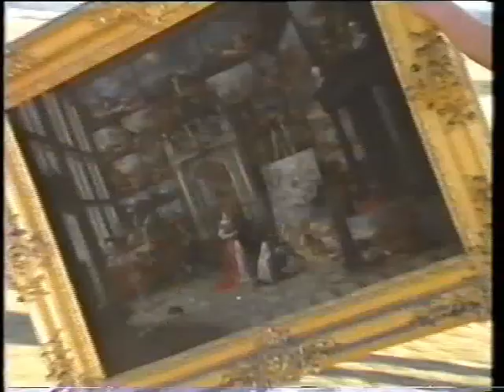Uppark House Fire - Archive film 1989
Twenty five years ago a handsome stately home caught fire in one of the biggest blazes ever seen in Sussex.

The spectacular blaze at Uppark high on the Downs behind Chichester could be seen for many miles. It was probably the most serious fire ever at a property owned by the National Trust.

And it landed the Trust with a big dilemma. Should it faithfully restore the historic house or should it build something completely different in its place?

The Trust took the traditional route and restored Uppark so effectively that it is hard for the casual visitor to spot the differences.

But there are still some visitors who feel the modern Uppark does not have the atmosphere of the old home.

Uppark was a model of excellence and elegance from the 18th century. It was built for the Earl of Tankerville who was a devious nobleman.

It passed to Matthew Fetherstonhaugh who proceeded to make many improvements to the building during a long and happy tenure.

His son Harry, friend of the Prince Regent, entertained there in style. Then in a shock to society he married a dairymaid when over 70.

The dairymaid, half a century younger, stayed there after his death with her sister and did not change anything. The sister lived until 1895 but the house remained in the same family.

On August Bank Holiday Monday in 1989, the fire started when many people had visited Uppark. The fire alarm sounded in the late afternoon and the guests were ushered out even though there was at that time no sign of smoke.

Builders who had been working on roof repairs did see the blaze and tried to put it out with extinguishers. But it proved too strong for them.

It quickly took hold even though the fire brigade arrived swiftly. At the height of the blaze 150 firefighters with 27 vehicles tackled it.

Stewards from the Trust began to move out valuables from the first floor while the resident family did the same on the floor below.

But sadly some historic items of furniture which had not been disturbed for a couple of centuries were lost to the rapacious flames.

The firefighters had to move away from the roof as conditions became dangerous but continued to tackle the flames from a hydraulic platform.

By this time they were also running out of water, a precious commodity in an isolated mansion on the Downs.

It took more than 12 hours to overcome the fire and by this time the damage was immense. All the ceilings were destroyed and the roof had gone too. Uppark was little more than a shell.

But the house was reopened only five years later and since has been more popular than it ever was before.

The cause was probably blow torches which had been used to repair lead on the roof, but no one knows for certain.

Luckily no one was killed or injured.

The Argus